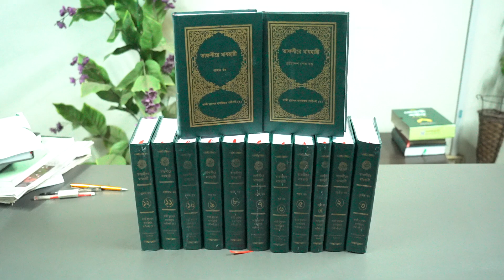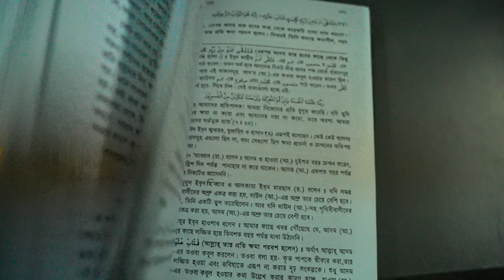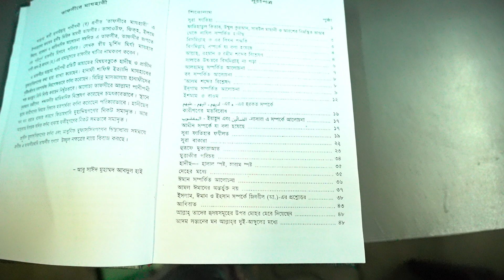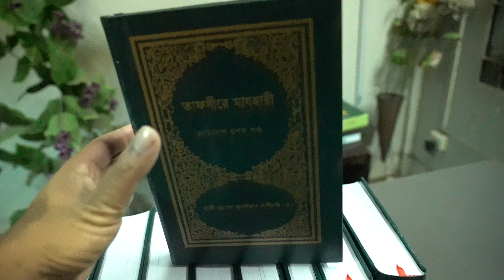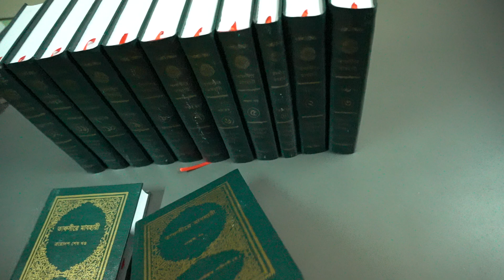তাফসীরে মাযহারী ১ম খণ্ড-১৩খন্ড ।। আল্লামা কাজী মুহাম্মদ ছানাউল্লাহ ।। 01719-301827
তাফসীরে মাযহারী ১ - ১৩ খন্ডের কিতাব।। বিস্তারিত।। দাম।। Book of Tafseer Mazhari 1 - 13 volumes.
তাফসীরে মাযহারী ১ - ১৩ খন্ডের গায়ের কিতাব দাম: ৭৪০০/-
কিনতে ফোন করুন।
আল্লামা কাজী ছানাউল্লাহ পানিপথী (রহ.
প্রকাশনী : ইসলামিক ফাউন্ডেশন
বিষয় :
বি: দ্র:  ফটোকপি ভার্সন বিক্রয় করা হয় কারণ মূল ছাপা বাজারে পাওয়া যায় না ।